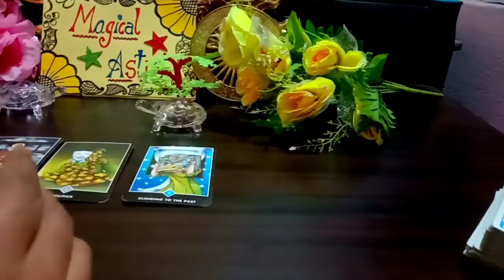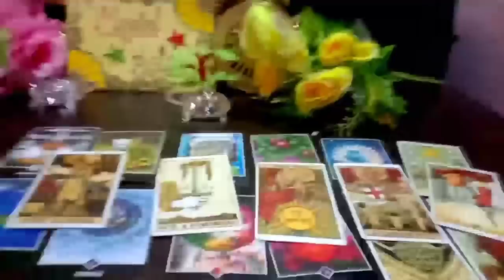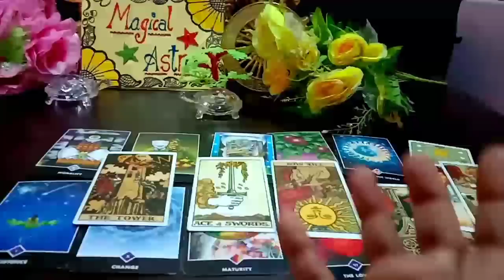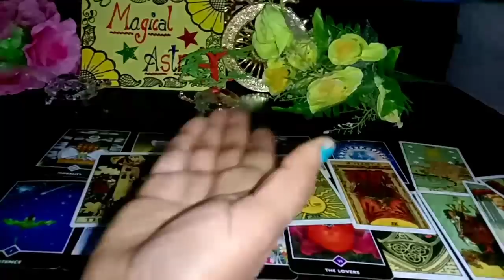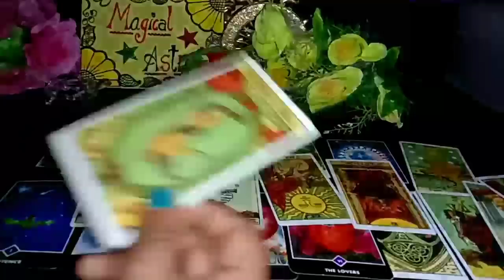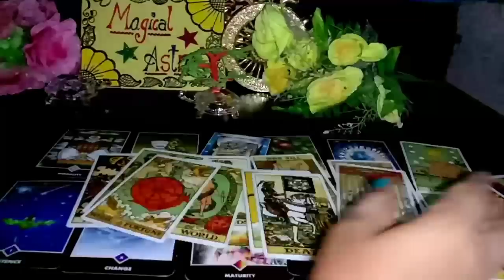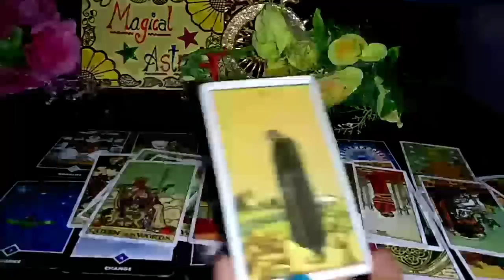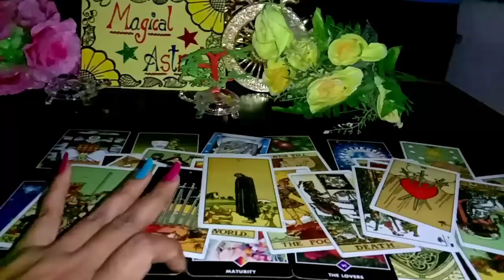🕊️Kya Third _Party Ko Saja Milegi Uske Karmo Ki🤔Janiye Puri Detail 🌟Timeless💚 Magical Astro Tarot